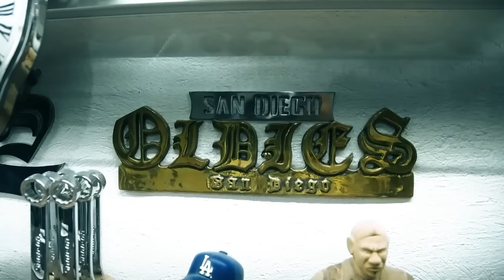JOSÉ GATIKA, Gatika garage culture charlando con los hijos de la calle.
Aerografista, pintor, tatuador, escultor  y uno de los integrantes del programa de televisión West Coast México, nos habla de sus inicios en el graffiti, de como llego a ser uno de los integrantes de un programa tan exitoso en su época y de como su pasión por el arte lo ha llevado a ser uno de los más talentosos artistas de la escena urbana de nuestro país. Gatik Garage Culture charlando con los hijos de la calle.